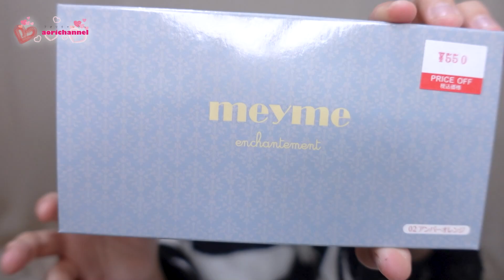大好きな文房具たぁくさん！！ママとデートで購入したものを紹介します♪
で購入した大好きな文房具たちをご紹介していきます！